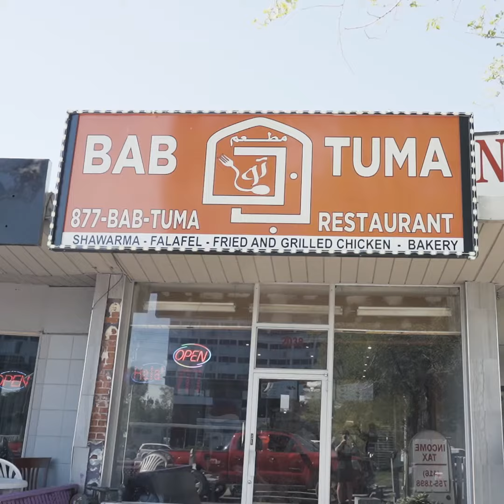Bab Tuma is Toronto's newest cheap Syrian restaurant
Bab Tuma is a new Syrian restaurant in Toronto specializing in everything chicken. They're cooking chicken three ways here: as a shawarma, fried up, and on the rotisserie. The hidden gem at Warden and Lawrence also serves Middle Eastern eats for cheap, like falafel and manakeesh. Find it at 2038 Lawrence Ave E.